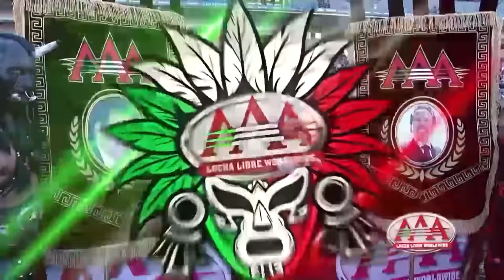HÉROES INMORTALES 2023 | Lucha Libre AAA Worldwide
LUCHA LIBRE AAA WORLDWIDE presenta HÉROES INMORTALES 2023. Evento Magno celebrado el 1 de octubre en las FIESTAS DE OCTUBRE en ZAPOPAN, JALISCO en honor al Lic. Antonio Peña, fundador de AAA.